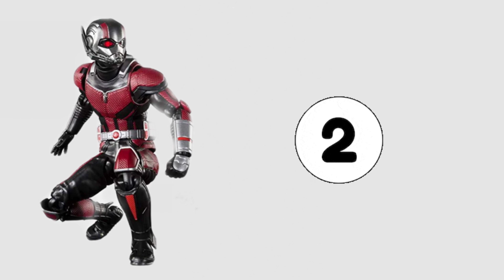Avengers characters but ship_vengers⛵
I edit them using Adobe Premiere. It takes about 4 hours to create these videos and All videos have a special value in production , so my viewers could enjoy looking at different variations of popular characters.
The audio and video sources in this video were created in such a way that the viewer hears and sees the
new UNIQUE content.